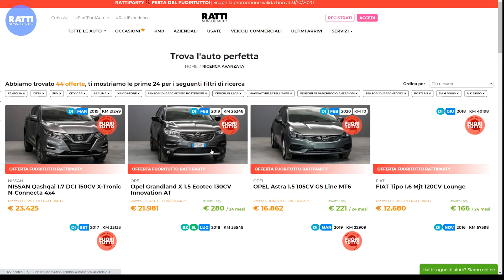SERVIZIO CONCIERGE DI RATTI AUTO | PARLACI DELL'AUTO CHE STAI CERCANDO E LA TROVEREMO PER TE!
Hai deciso di acquistare un'auto, ma vorresti qualche consiglio nella scelta? 🤔
Non scegliere un'auto qualunque, scegli RATTI AUTO, siamo un cardealer della NextGeneration; la nostra mission è offrirti la miglior esperienza di acquisto dell'auto perfetta per te e per le tue esigenze.

list=PLShRWbWeFcqHYaSda2DtLNM5jU_3QYVL7